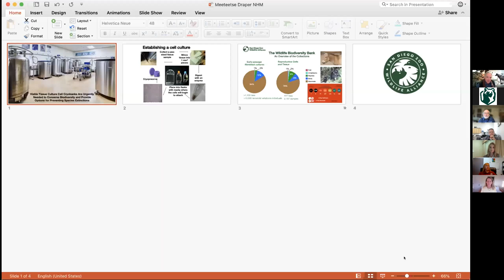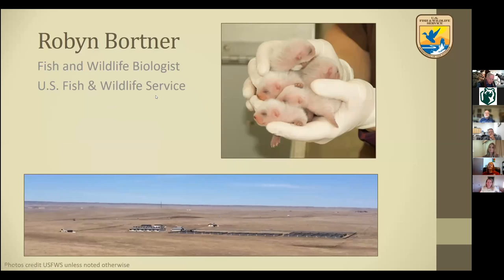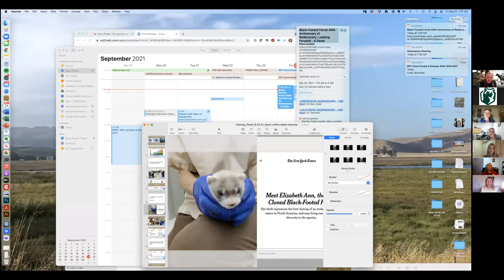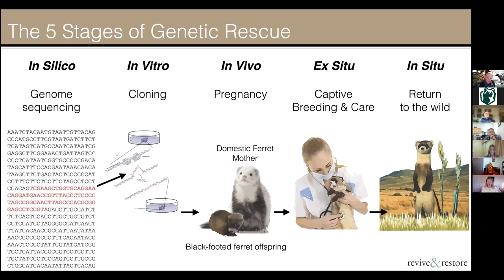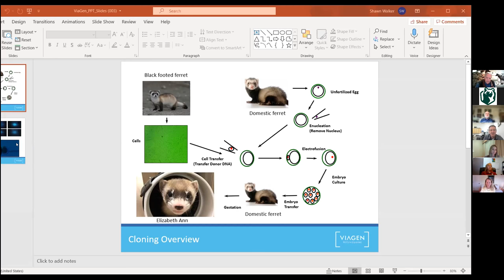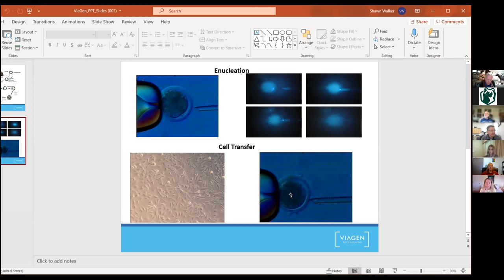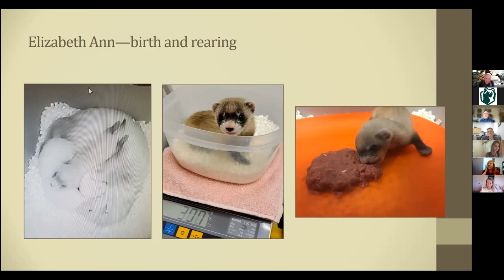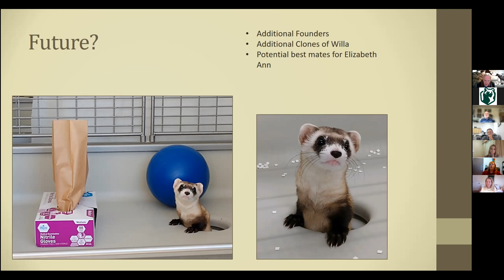Black-Footed Ferret 40th Anniversary of Rediscovery: Looking Forward - A Panel Discussion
Forty years ago, a dog named Shep encountered a black-footed ferret in his yard at the Hogg’s place on the banks of the Greybull River. Thanks to that encounter, and John and Lucille Hogg’s curiosity, the last remaining population of black-footed ferrets was found. The story may be familiar to you—biologists descended on Meeteetse, Wyoming, and began monitoring the ferrets.

The re-discovery and reintroduction story reached another chapter on December 10, 2020, when “Elizabeth Ann” became not only the first cloned black-footed ferret but the first endemic American endangered species as well. This cloned ferret could help to bring genetic diversity to the ferret population, better equipping them to deal with diseases like sylvatic plague.

The Meeteetse Museums, Draper Natural History Museum at the Buffalo Bill Center of the West, and U.S. Fish and Wildlife Service celebrated the 40th anniversary with a panel discussion, which pulled together the individuals at the forefront of the cloning project: Ryan Phelan, Revive and Restore; Oliver Ryder, San Diego Zoo Wildlife Alliance; Shawn Walker, ViaGen; Angela Bruce, Wyoming Game and Fish; and Robyn Bortner, US Fish and Wildlife. The panel was moderated by Dr. Lenox Baker.